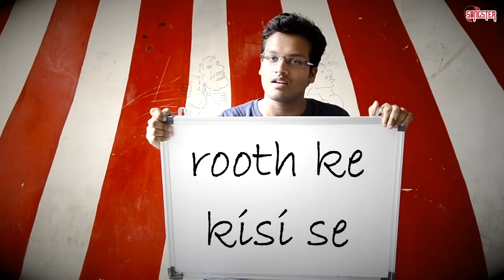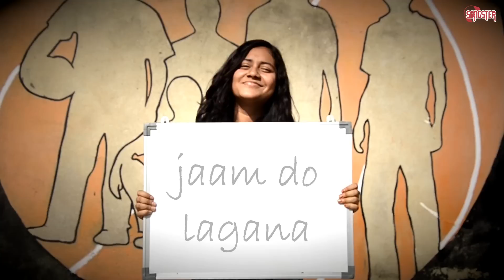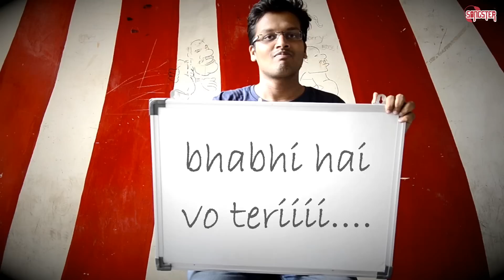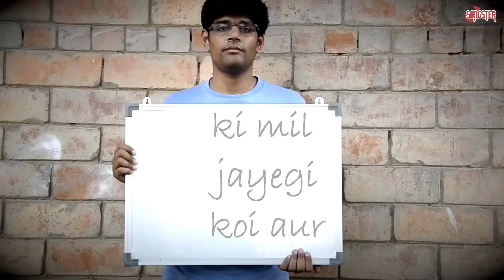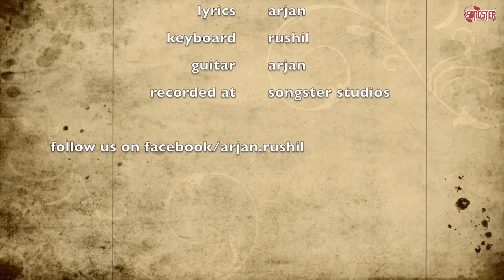Dosti Ke Par - Arjan, Rushil - Official Full Video - Latest Hindi Songs 2016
New Hindi song of 2016 "Dosti Ke Par" by Arjan,Rushil. A song that'll make you remember those golden moments, the ups and downs and super fun we all had with our friends.
A song that'll take you through the memories of friendship and make you fly away with "DOSTI KE PAR".Hope you guys enjoy the song and the peppy feel of it.

Credits :

Title : Dosti Ke Par
Album : Dosti Ke Par
Singer : Arjan,Rushil
Lyrics : Arjan
Video Concept and Direction: Arjan & Rushil
Label : Songster